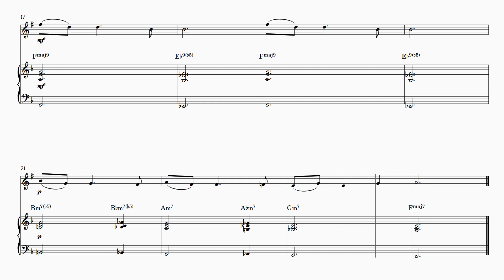CHRISTMAS TIME IS HERE for Soprano Sax Solo - sheet music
BUY THIS SHEET MUSIC

Embrace the enchantment of the holiday season with our special soprano sax solo arrangement of "Christmas Time Is Here" from the beloved "A Charlie Brown Christmas" soundtrack. This arrangement is tailored for soprano sax players seeking to capture the timeless magic of the Peanuts gang's holiday adventures.